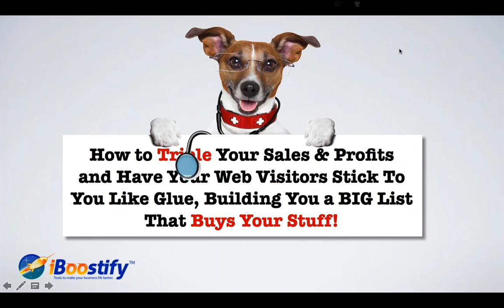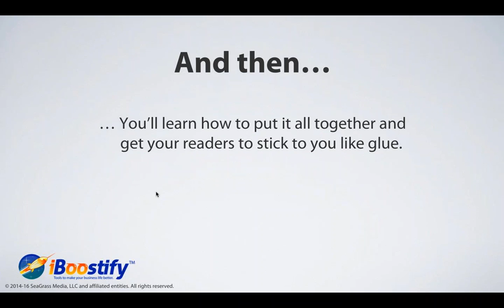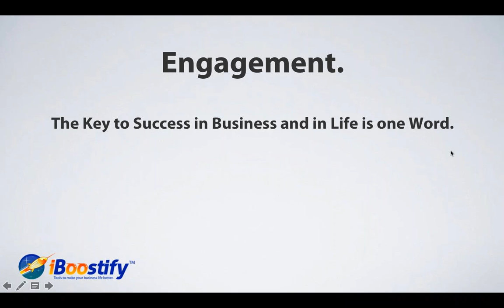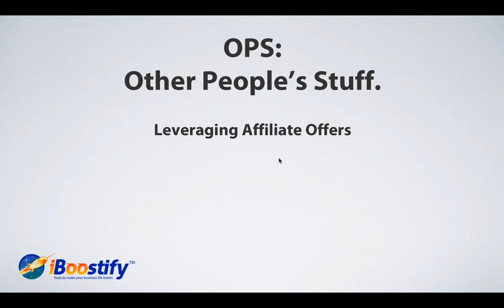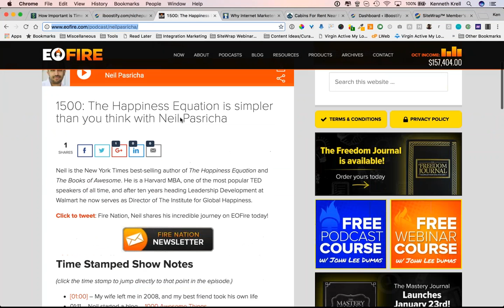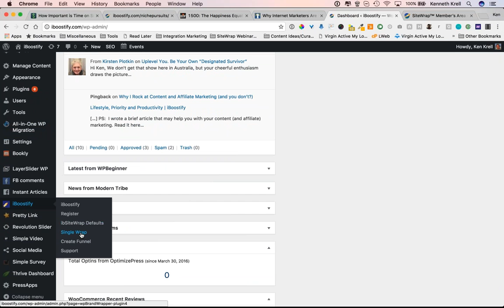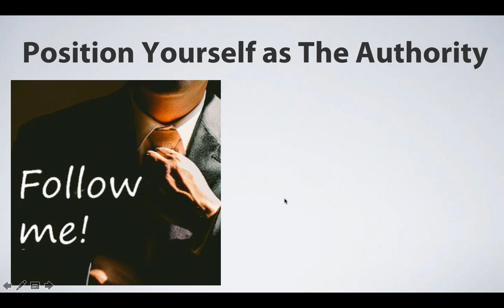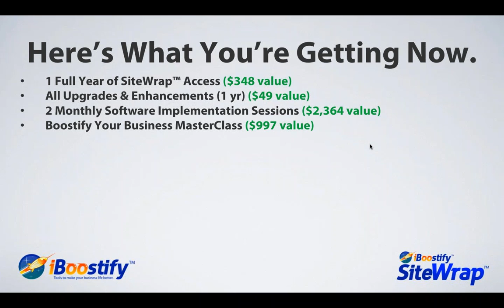Curation Content Super Strategy For More Traffic - SiteWrap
Learn to seamlessly drive traffic with high engagement viral traffic from Facebook.

New Courses:
Podcast Storytelling Masterclass: Free today.